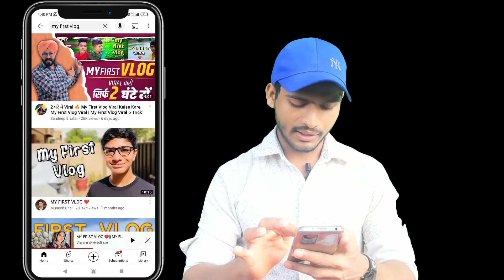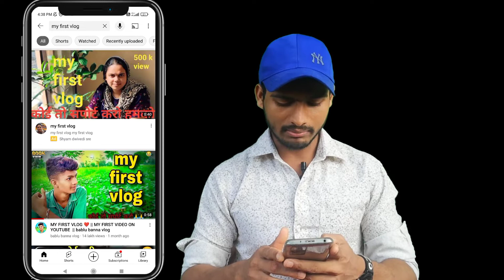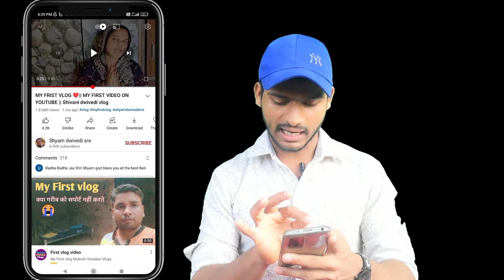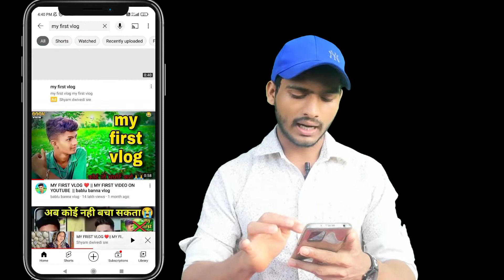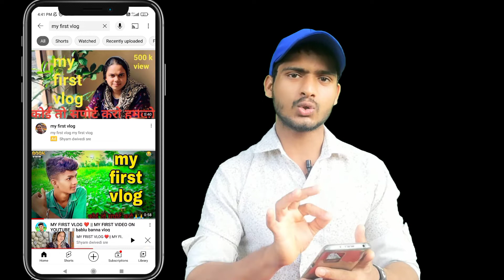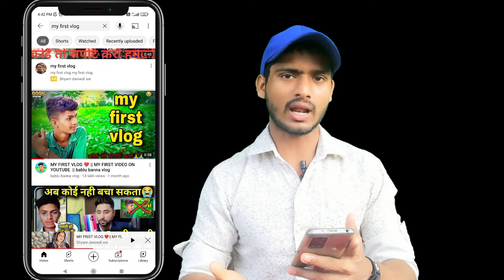2 दिन में 10 Lakh Views | कैसे हो जाता है | My First Vlog Viral | My First Vlog Viral Kaise Kare 👁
2 दिन में 10 Lakh Views | कैसे हो जाता है |  My First Vlog Viral | My First Vlog Viral Kaise Kare 👁

Suggested Keyword..
my first viral tiktok katie feeney
manoj dey my first blog viral kaise hota hai
first vlog
vlog video
vlog video viral kaise karen
 first vlog video viral kaise kare
 first vlog video viral kaise karen
first vlog video viral
 my first vlog video viral jao
shankar vlog viral video
bolok video per views Kaise badhaen
block video per views Kaise laen
Akhtar k Support